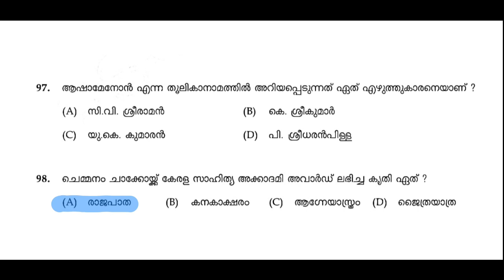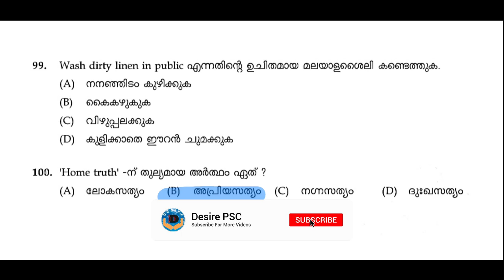Malayalam Questions LDC 2017 Tvm,Mlpm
In this video, our faculty discuss about LDC 2017 Maths Questions